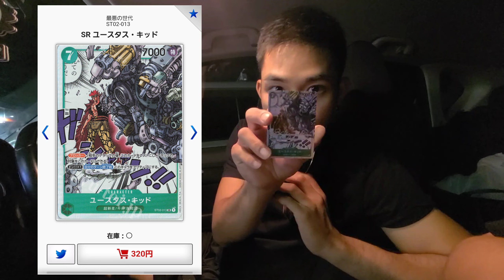Quick Unboxing of ST-02(WORST GENERATION)